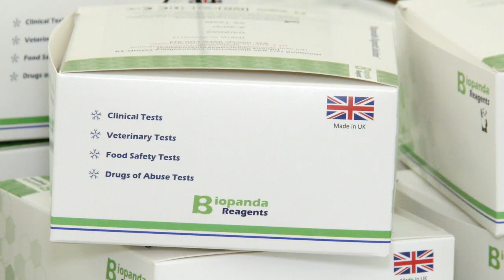10 тысяч экспресс-тестов из Англии уже в Одессе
и директора департамента здравоохранения Одесского городского совета Елена Якименко